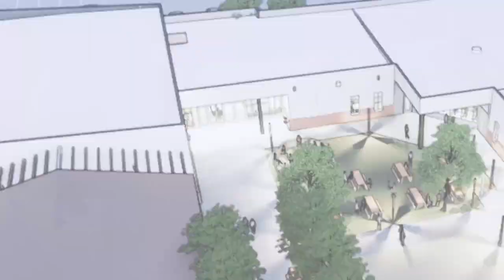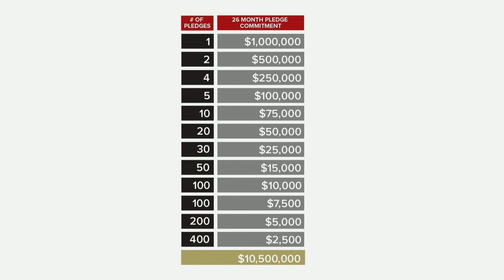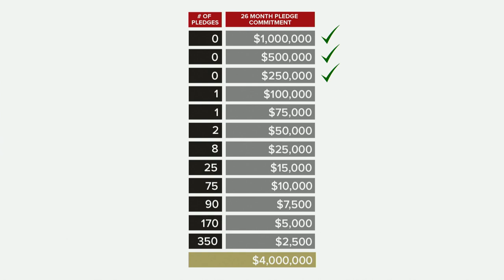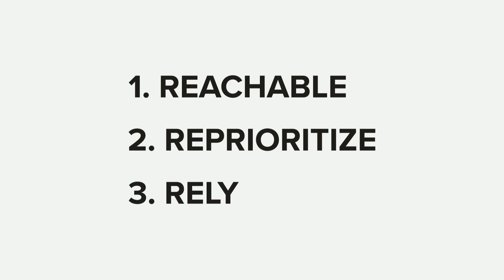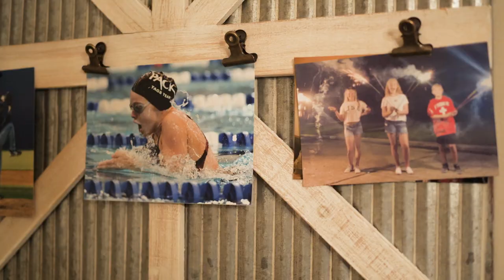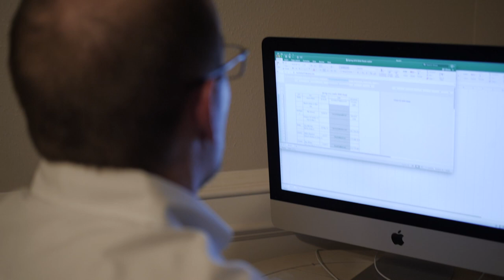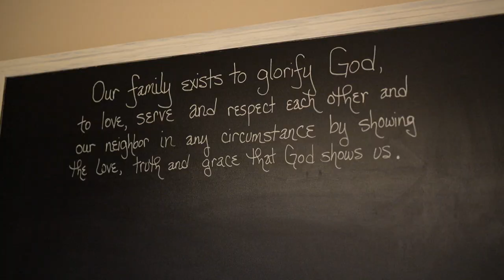Legacy Update — Sunday, November 10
Watch as Pastor Ken gives an exciting update about the progress of the Legacy campaign, with numbers from the Pacesetters Commitment dinner.